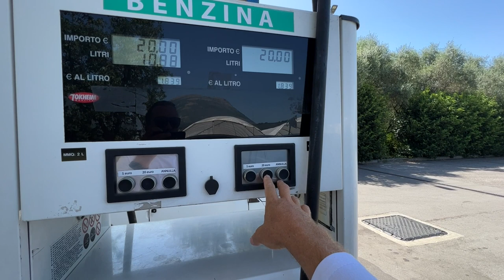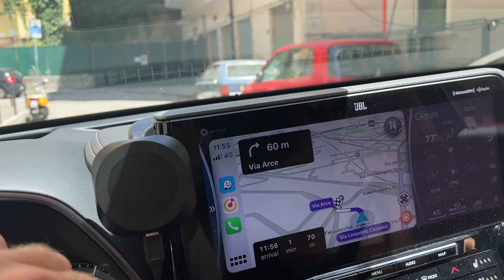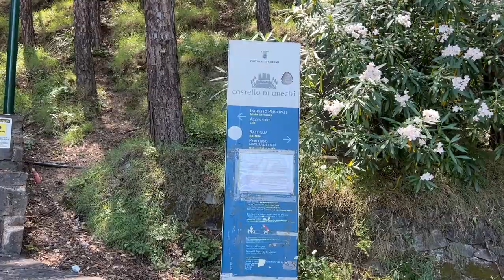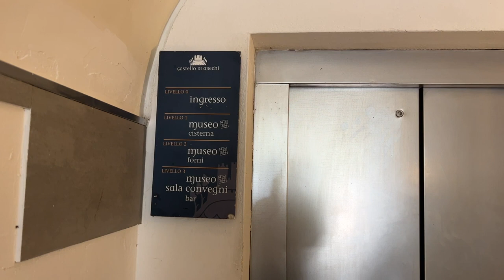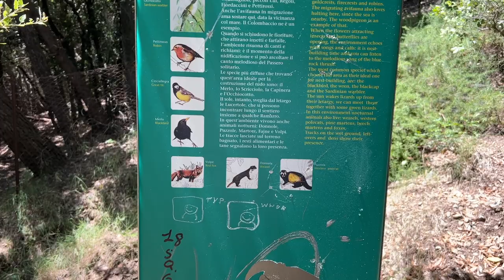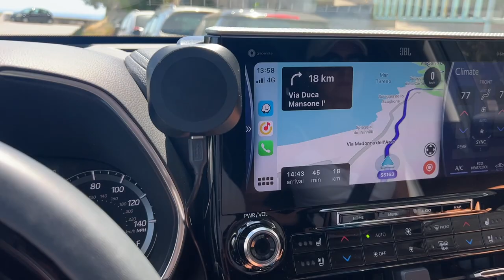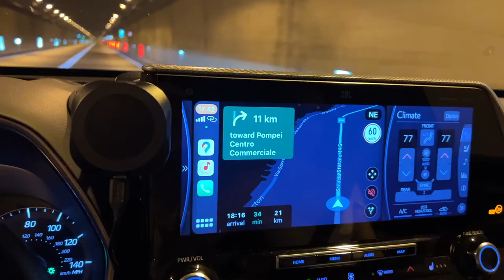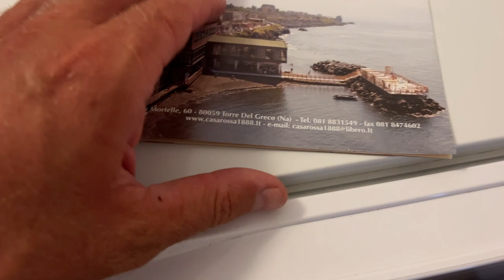ТРАССА S163 ВДОЛЬ АМАЛЬФИЙСКОГО ПОБЕРЕЖЬЯ, ДОРОГА ИЗ СПИСКА НАСЛЕДИЯ ЮНЕСКО, САРЕНТО